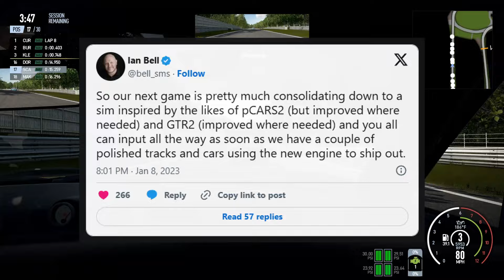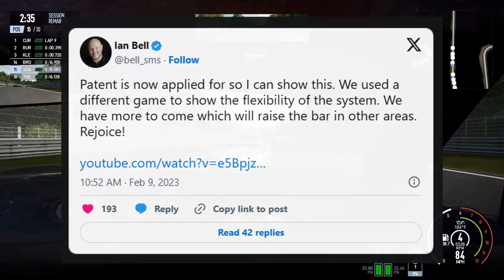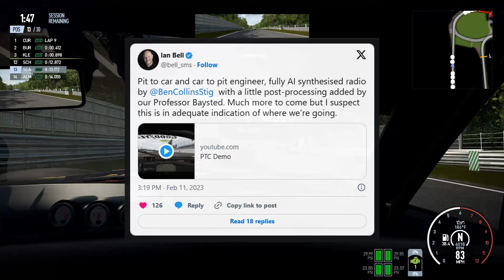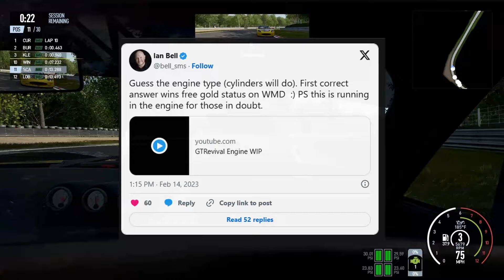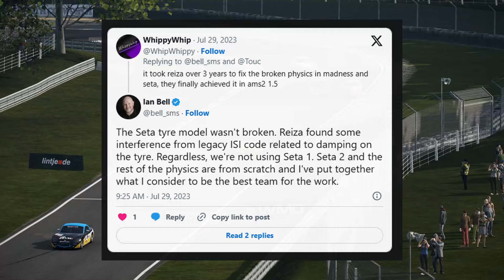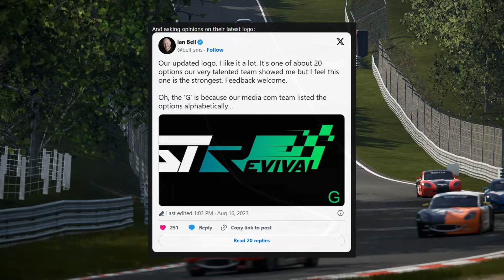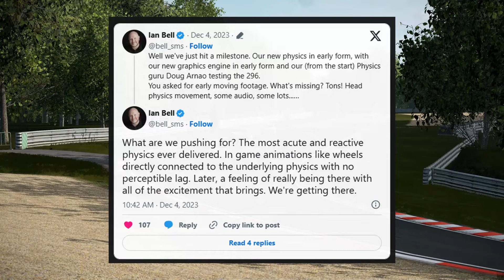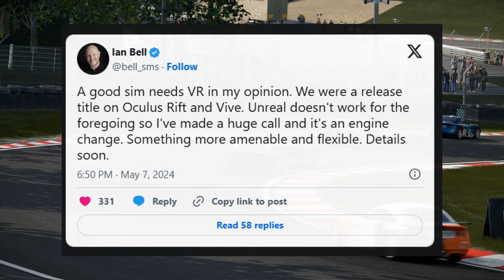Project Cars 4 to Project Motor Racing - A Short History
Is Ian Bell's latest sim nearly with us? I Suspect 2025 may be the year, so I wanted to take a look at the rather winding tale that is the journey from Project Cars 4, via GTR Revival, to Project Motor Racing.